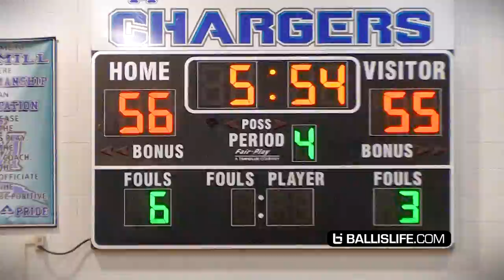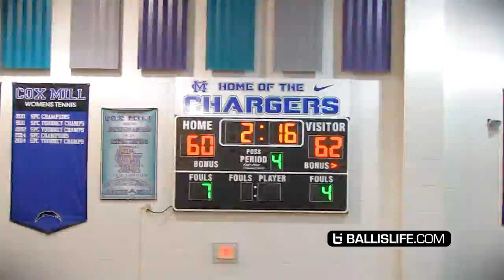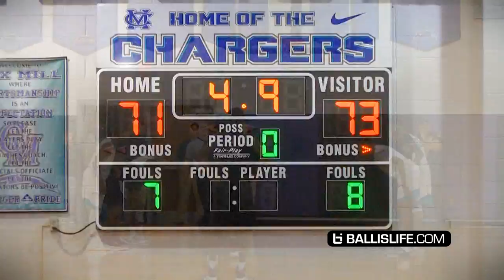Lavar Batts Jr. v Wendell Moore Jr.: The Battle of Concord Decided in OT! Full Game Highlights!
The Battle of Concord went down last night as Wendell Moore Jr. and Cox Mill hosted VCU committ, Lavar Batts Jr. and Jay M Robinson. The game pitted the top senior in the state versus the top sophomore. It was a tale of two halfs as Cox Mill came out the gates taking the lead early on behind guards Francis Sio, Colin Noone, and Wendell Moore Jr. The Chargers were consistent all half as they went in with the lead. The momentum didn’t turn until Jay M Robinson started hitting consistently from the arc, ultimately cutting the double digit deficit to single digits going into the 4th. Enter FRESHMAN, Isaac Boothe. The 5’10 sharpshooter came in and drained 3 three balls, got an and 1 finish, and nailed the go ahead 3 pointer in OT. Ultimately it was the seniors Batts Jr. and company that prevailed in a sold out environment 74-71 as a last second heave from Moore Jr. came up short.
Others featured in this video are: (Jay M Robinson) – 23 Lavar Batts Jr., 30 Isaac Boothe, 1 Vi’chon Means, 2 Torraine Simpson, 21 Jamari Roberts (Cox Mill) – 15 Joel Hall, 30 Francis Sio, 3 Caleb Stone-Carrawell, 0 Wendell Moore Jr., 22 Colin Noone